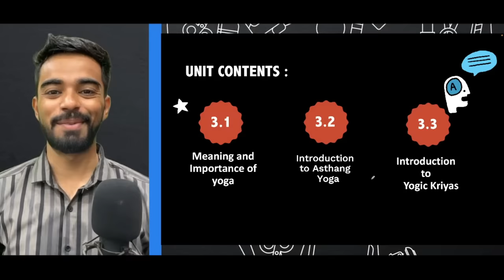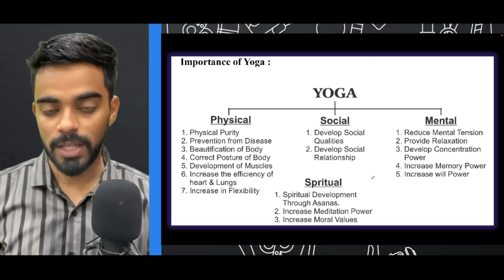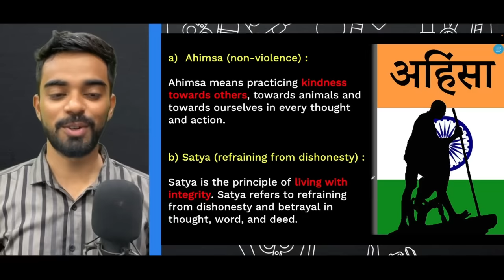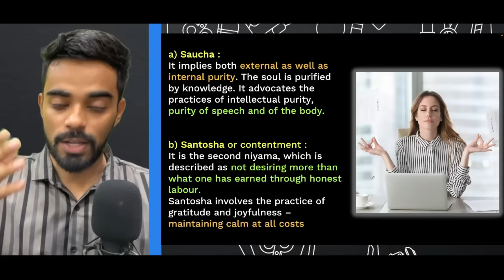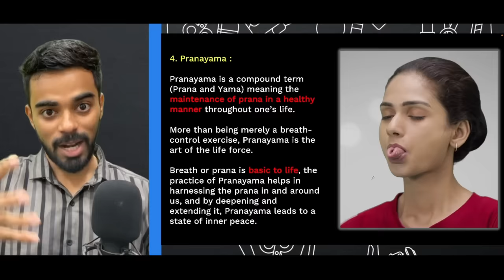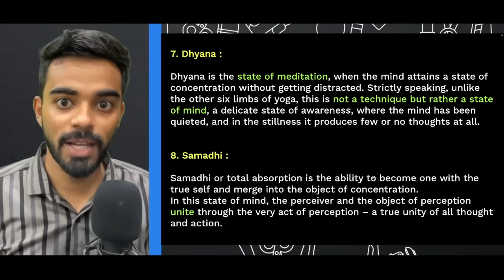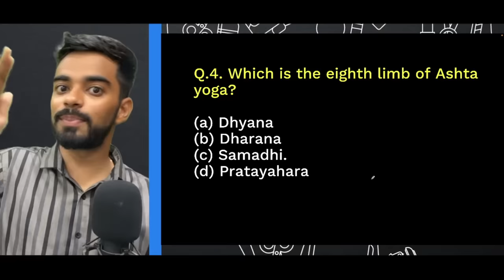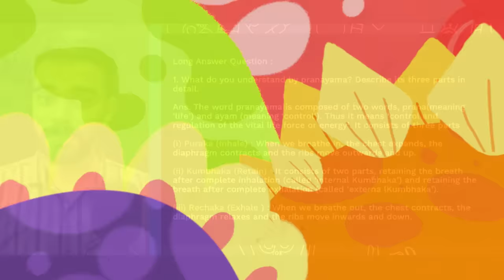Yoga | Class 11 | Unit - 3 | FREE Notes with Imp Question 🔥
Topics Covered in This Video :
0:00 - Start
1:35 - 3.1 : Meaning & Importance of Yoga
3:51 - 3.2 : Introduction to Ashtanga Yoga
12:51 - 3.3 : Introduction to Yogic Kriyas (Shat Karma)

🥁🥁Alert !! Alert!!🥁🥁

UNLOCK20 IS BACK
Achieve your Exam Goals with  Unacademy🙀🙀

Get 20% on all subscriptions

Use code - APpedia